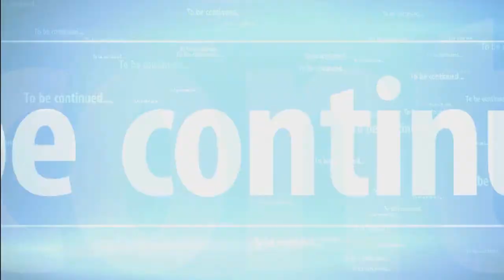NVGaming: Fallout 4: Episode 49